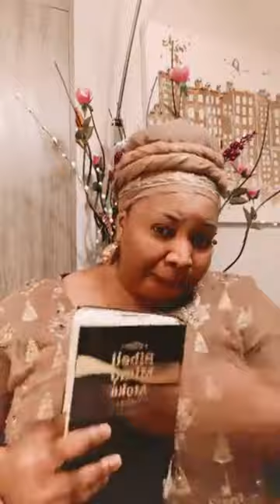"Ogun Enu" PART 1/2 |2021-02-18| AUTO BOLA LIVE